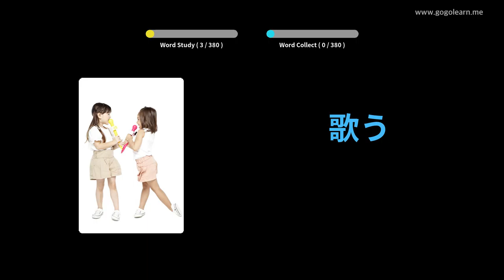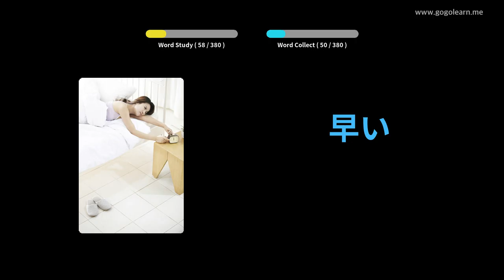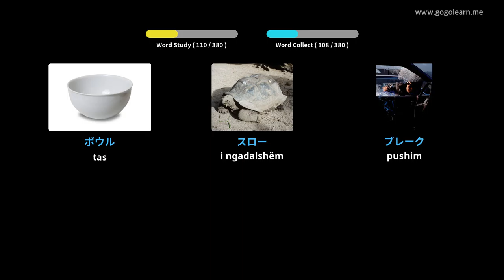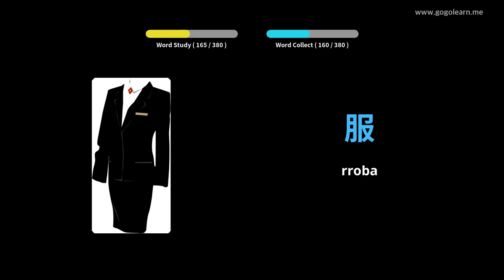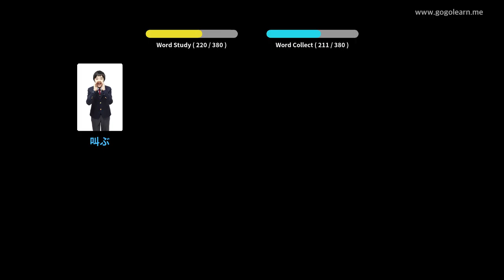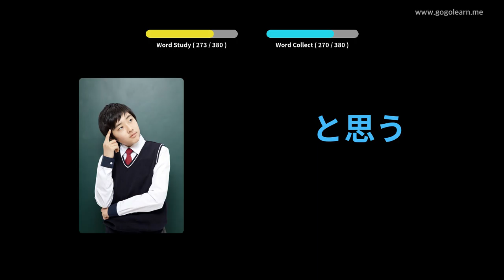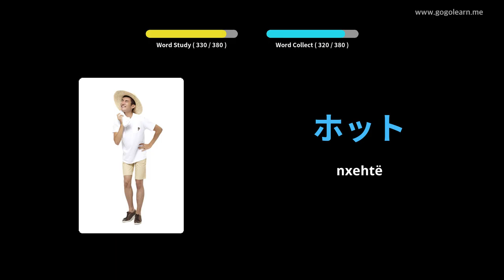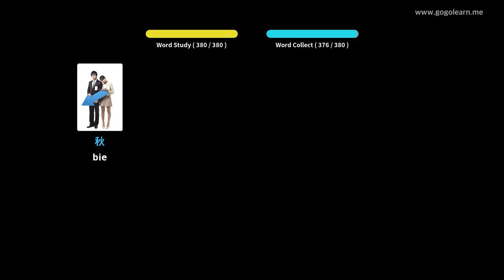Fëmijët bazë të fjalorit japonez | Golearn